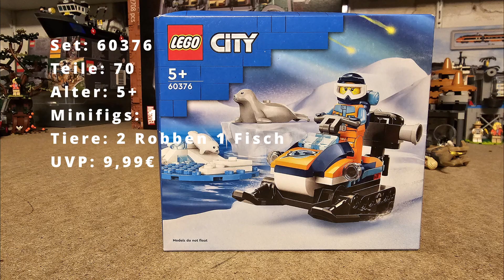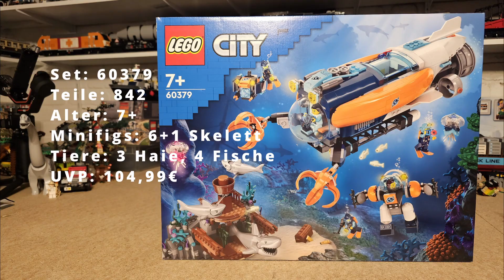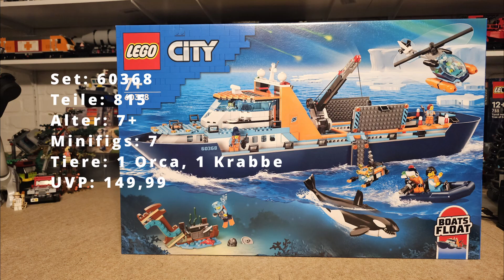Lego City Arktis 2023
Hier geht es nun um 3 der 5 Arktis Sets aus dem Jahre 2023...

Cooler Content?

Interesse an Bedruckten Steinen?
Dann schaut hier mal vorbei…

Bei Interesse rund um LEGO schaut auch mal auf diese Seiten